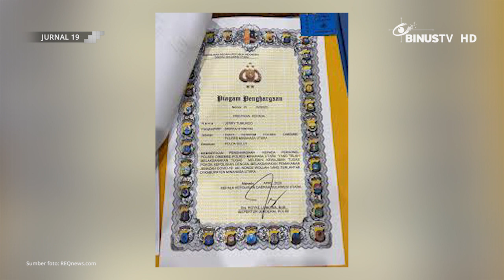[Headline] Bripka Jerry Dapat Penghargaan Usai Sukarela Makamkan Jenazah COVID-19